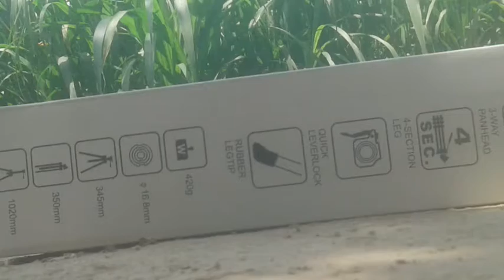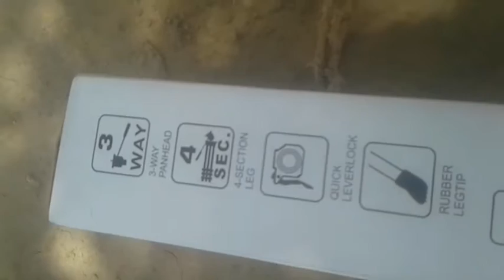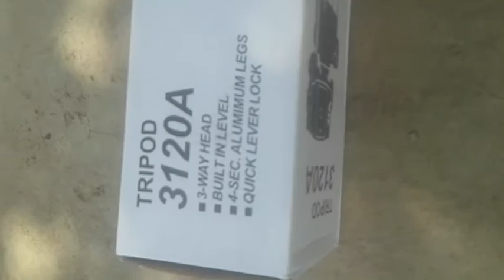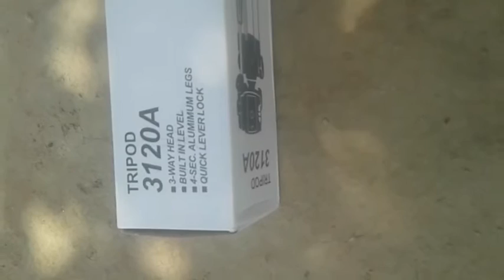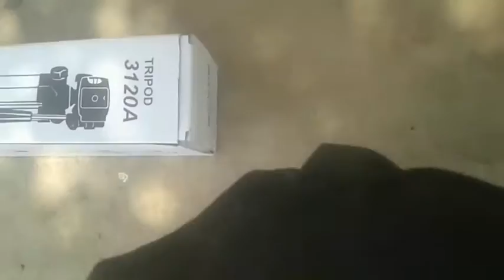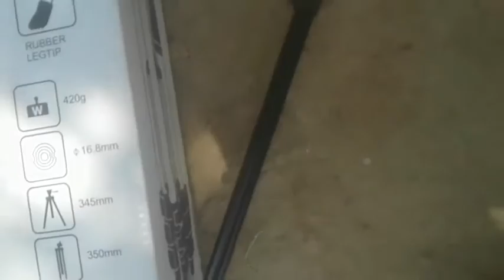mobile tripod stand| unboxing cheap tripod stand♡♡♡♡♡♡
hy guide,
am main so I life pehle baar ap I life unboxing video lai kr aya ho.

iss video ko miss mut krien.

and